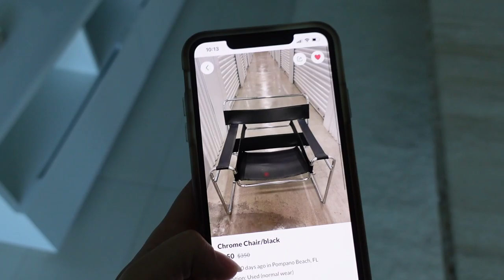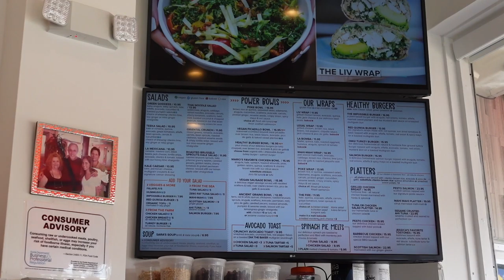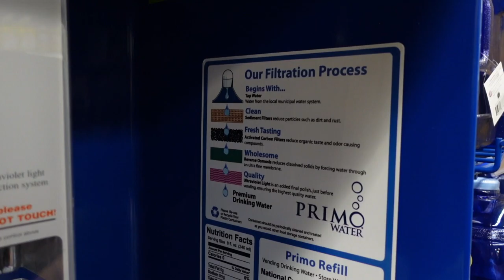VLOG: Day in my Life, New Living Room Chairs, Green Smoothie Recipe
Salty Club launching soon!